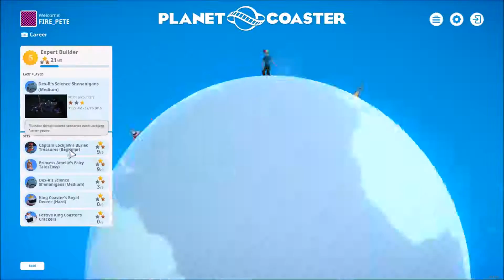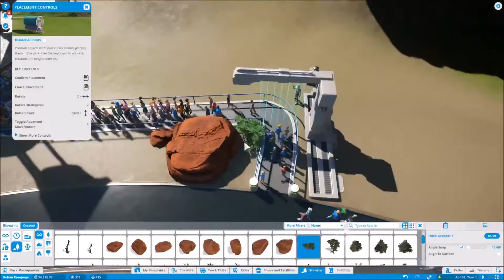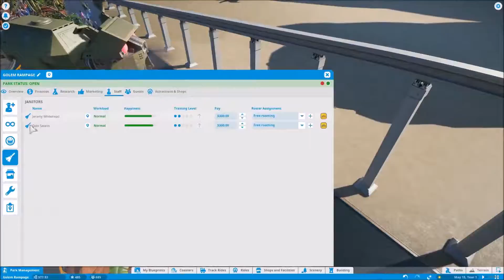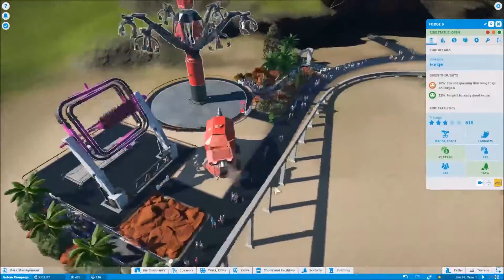Planet Coaster Timelapse Scenario 8